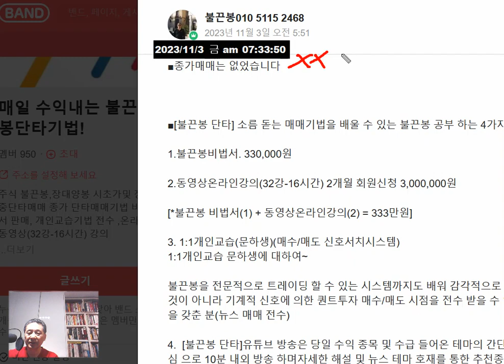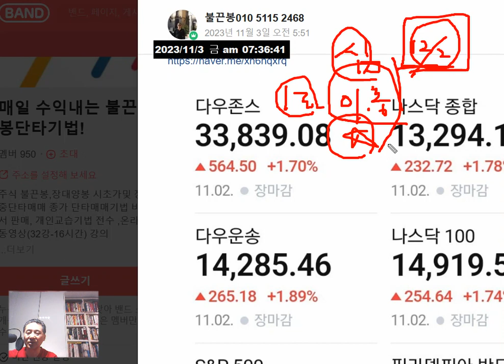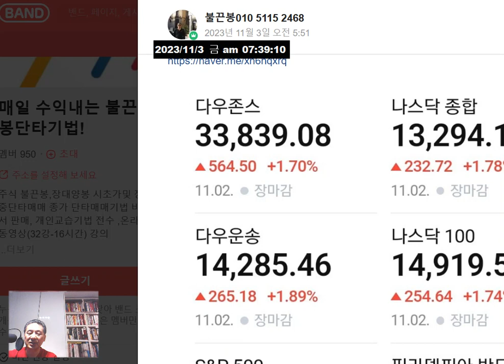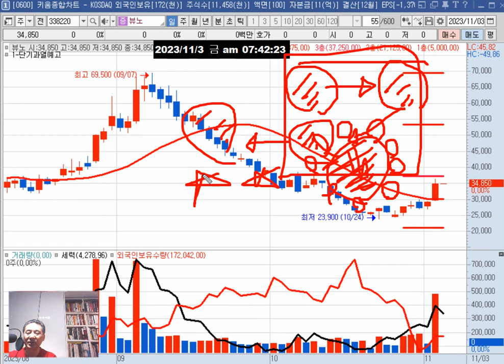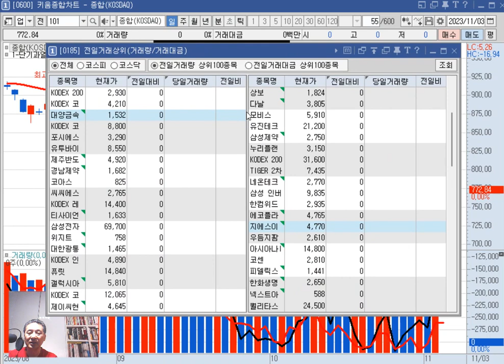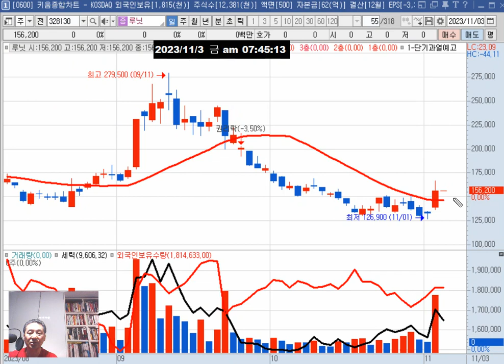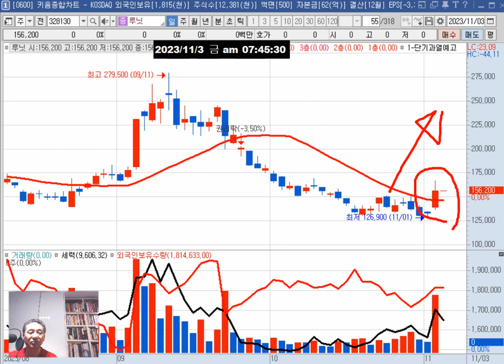금요일(3일) 관심주 = 우리기술투자 지에스이/테마(반도체 2차전지 드론)